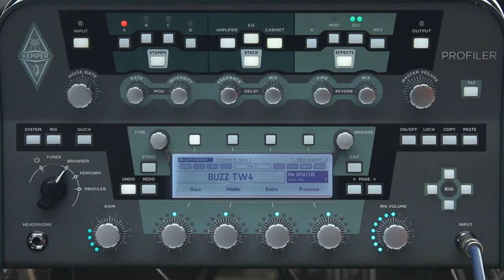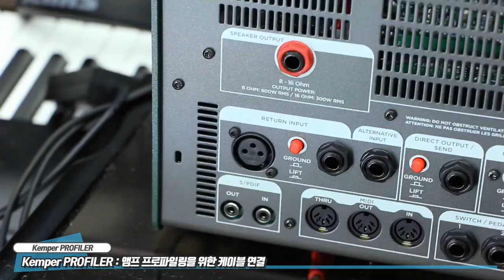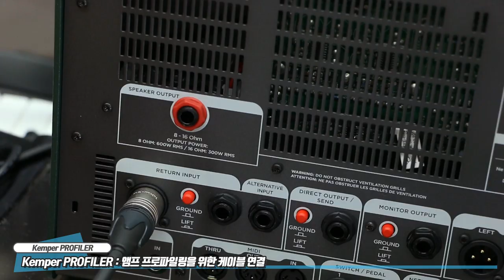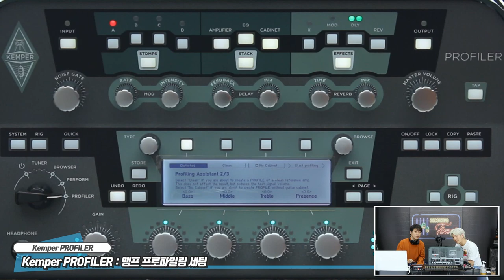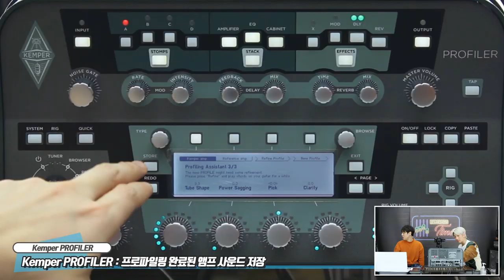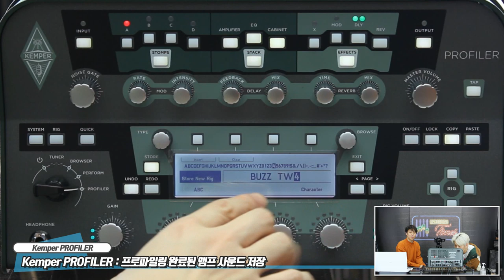[RecordingTimes 172회] Kemper PROFILER PowerHead : Fender Twin Reverb 프로파일링